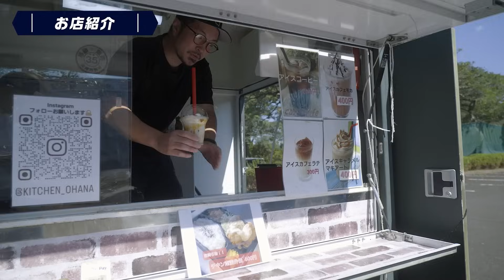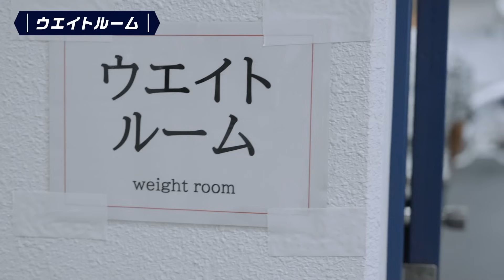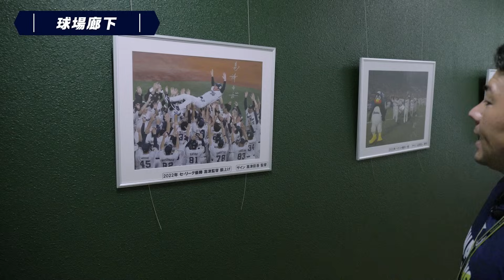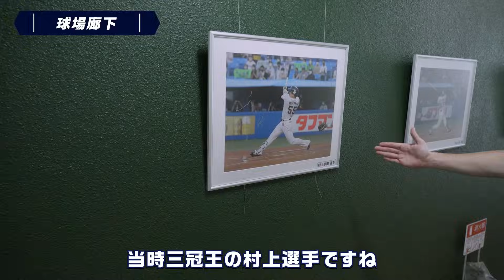ヤングスワローズ フェニックス・リーグ１日密着（後編）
昼食からバスに乗り込むまでのフェニックス・リーグの午後に超密着！
試合後のMTGでの真剣な表情や、ウェイトルームの様子をお届けします！

ファン感謝DAY2023 presented by マイナビ ページはこちら

◆チームの最新情報はX（旧Twitter）をチェック！